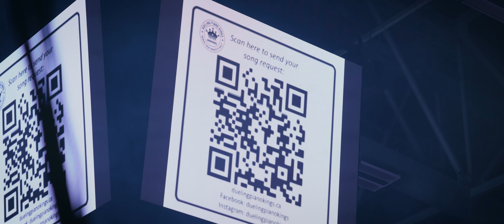Dueling Piano Kings 2023 Promo Video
Dueling Piano Kings 2023 Promo Video. The best for interactive entertainment, all request dueling piano shows, all genres, anywhere in Canada.